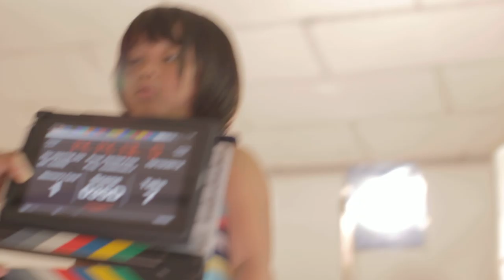035D7 Chanthaly Open Source Project Footage